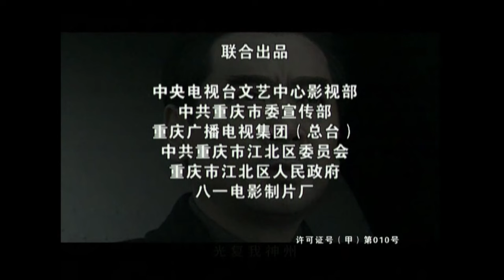【ENG SUB】人民总理06丨一代领导人的政治较量！讲述人民总理在重庆南方局将近九年的战斗生涯